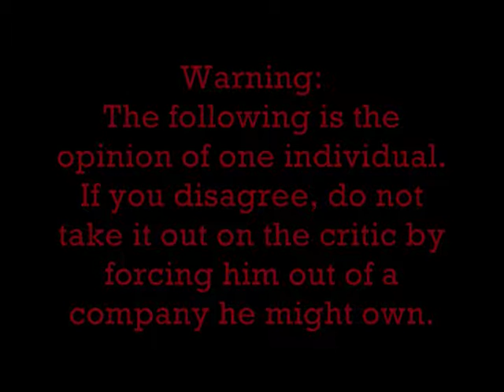Series Premieres First Impressions: Alex, Inc.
Michael Wermuth, jr. talks about the premier of Alex, Inc., reviewing it immediately after watching the premier episode.